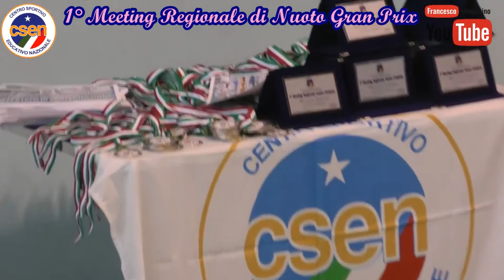Nuoto, primo Meeting Calabria 2018 Csen